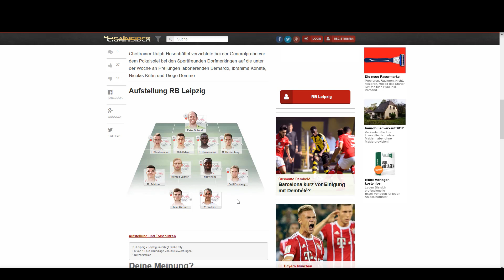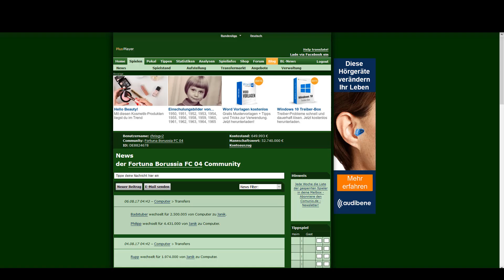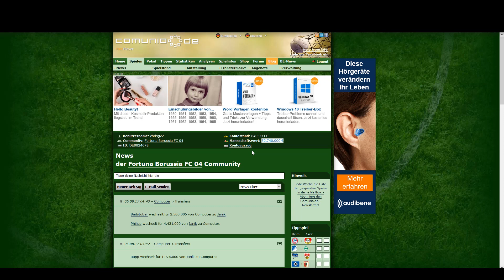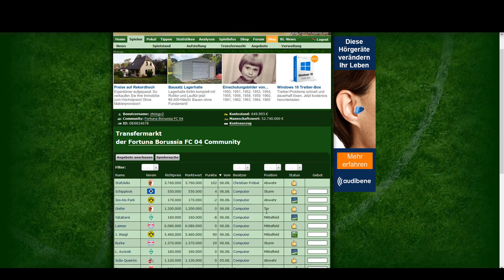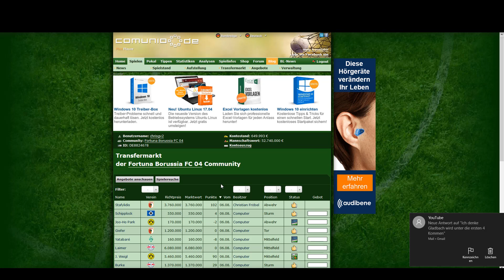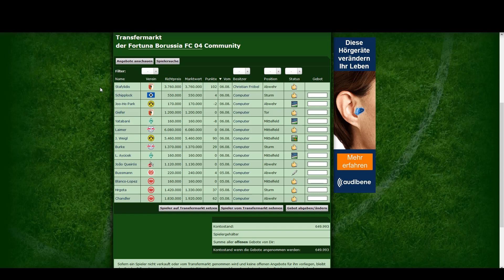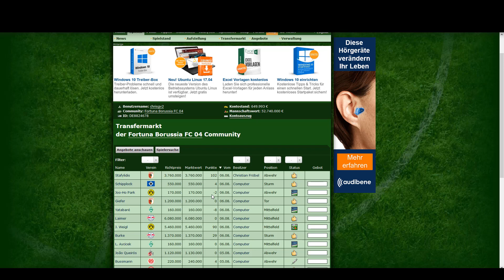Let's Play Comunio 2017/2018 eine komplette Saison #69 Tag Supercup und Aufstellungen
Hi Leute,
wir sprechen über den Supercup und die Aufstellungen von Dortmund und Bayern. Zudem gehen wir noch die News und den Transfermarkt durch. Außerdem müssen wir auf Stafylidis aufpassen der wird weiterhin beim AS Rom gehandelt.
Viel Spaß mit Folge 69